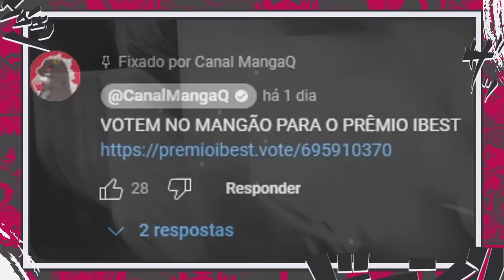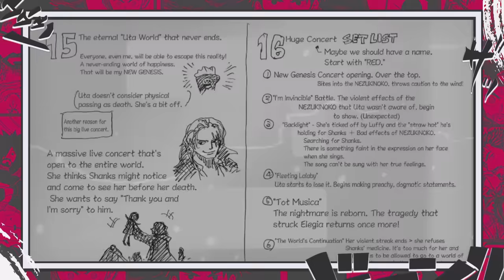A ERA CARMESIM DE SHANKS O RUIVO! É POR ISSO QUE SHANKS ESPEROU 25 ANOS PARA PEGAR O ONE PIECE